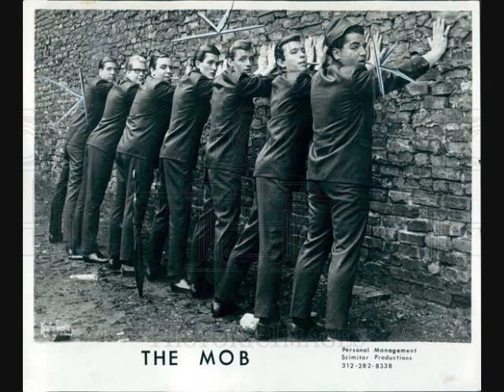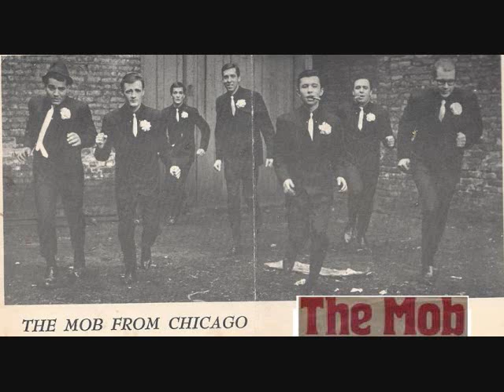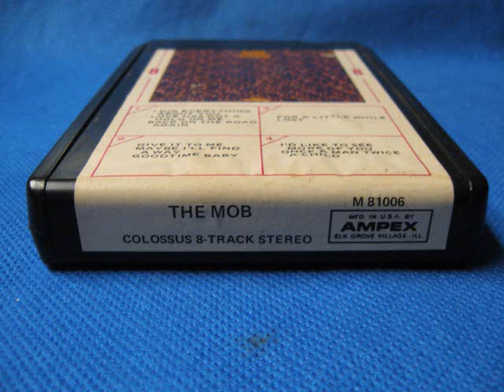Cameo Parkway Pop and Soul Gems of 1966 The MOB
The MOB Biography

This exciting group was born in Chicago and has come to be known as one of the top show bands in the country. They were formed in the late sixties.

They grew up together, hung around the same neighborhoods together and from their mid-teens played music together. Those years have made them a tight and very solid musical aggregation.

In that they were the first windy city group to incorporate a full horn section, they influenced many local bands who came later. (i.e. The Buckinghams, The Ides Of March and CHICAGO)

The majority of member’s (pre-the formation of The MOB), had played with the back-up band for the Dick Clark Caravan of Stars tour. Thru years of grueling one-niters, crisscrossing the US and Canada in a Greyhound bus, they learned the importance of stage presentation.

When The MOB decided to go it on their own, their goal was to be a triple threat in the entertainment industry. That meant having the best presentation, involving the audience and keeping the quality of the musicianship at its highest level.

They accomplished all three goals which resulted in them earning “headliner status” in every major showroom in Nevada and across the country, including Canada, Puerto Rico and Hawaii.

A highlight of their career as “road warriors” was being the first rock band ever to perform at a Presidential Inaugural Concert & Ball.

Although national recording success eluded them, two members of the group (Holvay & Beisbier) penned million selling records for The Buckinghams. These include: “Kind Of A Drag”, “Don’t You Care”, “Hey Baby” and “Susan”. The MOB had numerous regional hits such as: “Disappear”, “Open The Door”, “I Dig Everything About You”, “Give It To Me” and “Money”, which was a hit in Europe.

Unbeknownst to The MOB, they had developed a cult following with the Northern Soul fans in the UK. In 2005, Sequel Records, a label based in England, released a CD compilation of two MOB LP’s titled “The Heritage Sessions”.

Today’s music is more than just getting up there and playing. Now more than ever it’s presentation. It’s not enough to just play; a group has to perform.
The ones that ignore this have brief lives. The others stay around.

The MOB has still got it.

Current Location
US

General Manager
James Holvay